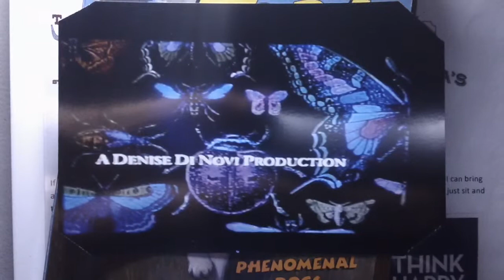a denise di novi production